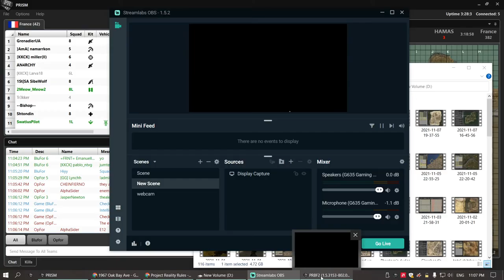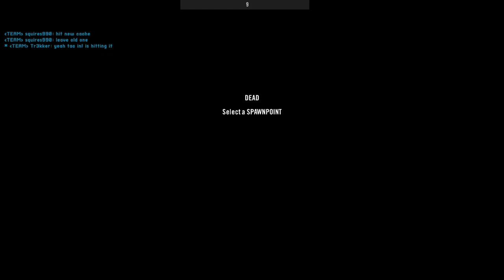TAC Inf rocking Marlin PROJECT REALITY super close game 2021 11 08 22 25 00